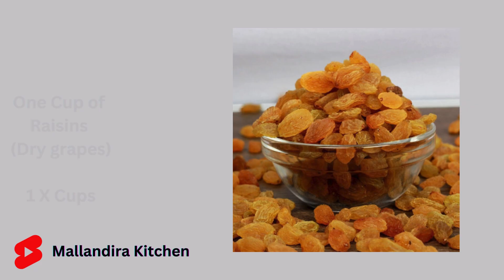Kesari Bath | 100% Pure Home Made Rava Kesari Bath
Rava Kesari Bath @MallandiraKitchen
Sankranti special Kesari bath

Rava Kesari / Kesari bath / Sooji Kesari is an delicious indian sweet recipe, this is one of the famous sweet recipe which is prepared on every special across south india. In north india its called as sheera or Suji halwa but the ingredients varies. I have got this recipe from one of the Chef who cooked for my Brother's wedding dinner. its delicious.

LETS TRY WITH ME ..

Ingredients:
Cardamom
Rose essence
Cashews
Raisins

rava kesari
rava kesari recipe
kesari bath
kesari bath recipe
how to make rava kesari
kesari
kesari recipe
sooji kesari
rava kesari in tamil
kesari bath recipe in kannada
suji kesari
rava kesari recipe in tamil
how to make kesari
pineapple kesari
kesari bath in kannada
how to make kesari bath
how to make kesari in tamil
rava kesari bath
kesari bhaat recipe
rava kesari in telugu
kesari bath recipe in tamil
kesari in tamil

kesari bath
kesari recipe gomathi kitchen
kesar laddu recipe
kesari recipe lekshmi nair
kesar laddu recipe in telugu